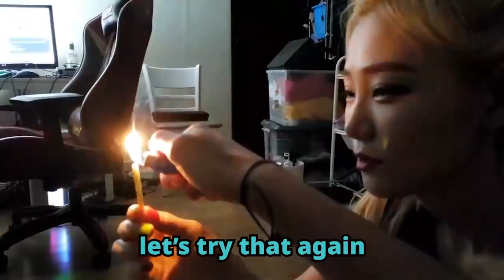Jinny and Berry Dress Each Other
Jinny invites Berry over for a sleepover.